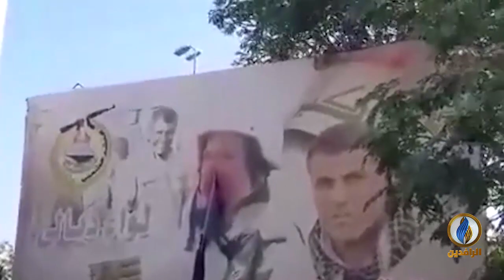تقرير | زيارة إسماعيل قآني إلى العراق تجسد توجه إيران إلى عرقلة تمرير الزرفي